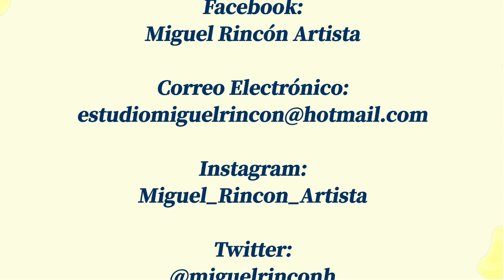Crea un diseño, conoce tu pincel y pinta hojas en pincelada doble carga. Pintura decorativa, DIY.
Crea tu diseño o boceto anted de pintar hojas en doble xarga para decorar tu hogar, usaremos pi tura acrilica y pinceles.

Si te agrada este vídeo te invito para que por favor me ayúdes suscribiéndote a mi canal, recuerda hacer clic en el botón de notificaciones que esta al lado de suscríbete. Tambien haz clic en ME GUSTA, comparte y comenta debajo del vídeo.

               Estudio Miguel Rincón
                              y/o

            Miguel_Rincon_Artista